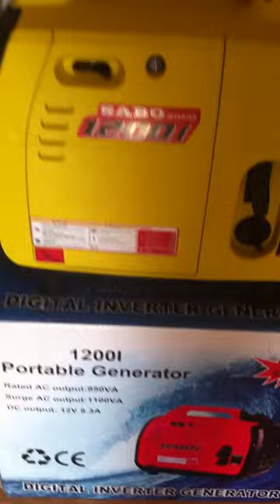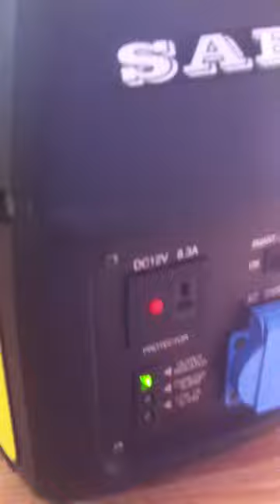Digital Inverter Generator model 1200I imported by Technical and Trading Co. Egypt.